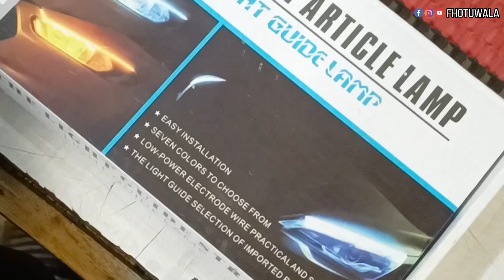Cheapest Price DRL Light Installation in Ertiga 🤑 | Light Modification | Maruti Suzuki Ertiga 2022